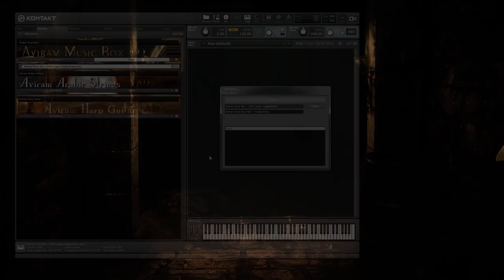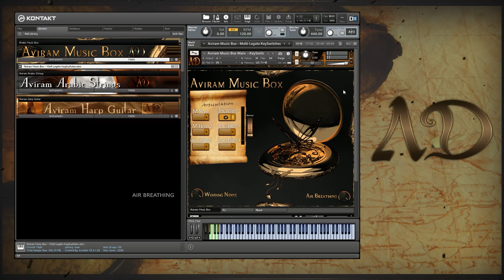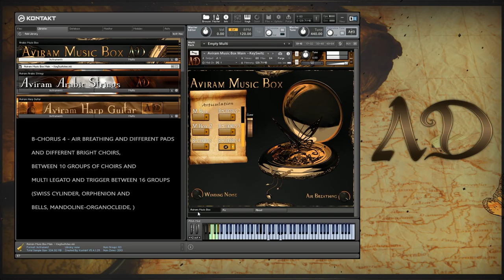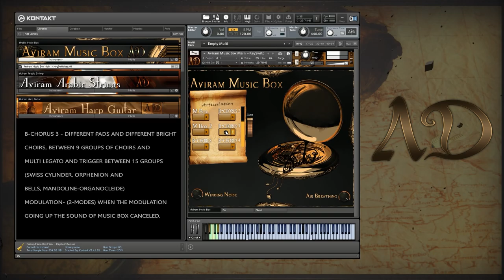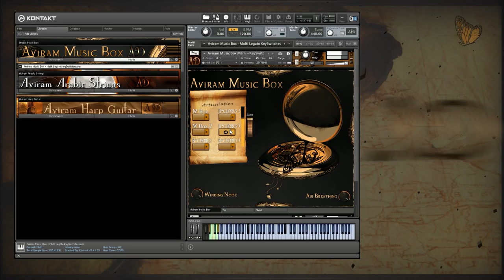Aviram Dayan Production - Aviram Music Box v1.0 (Overview) - Part.2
4000 hours